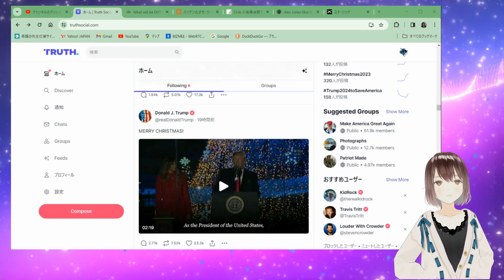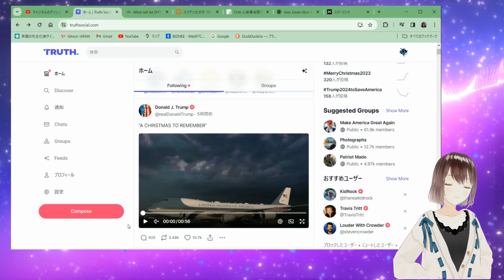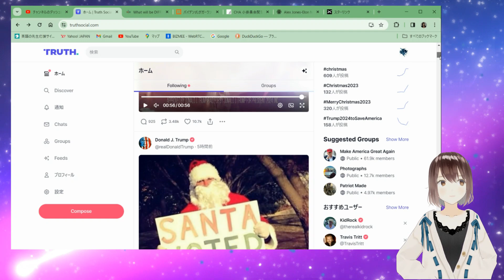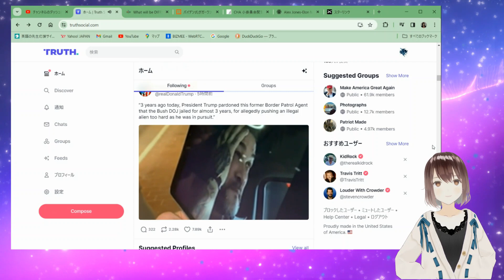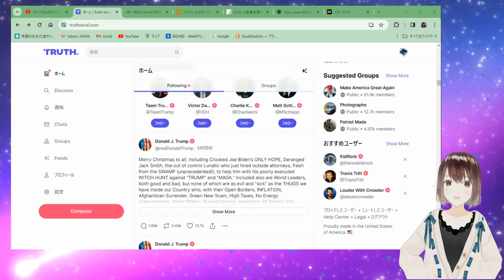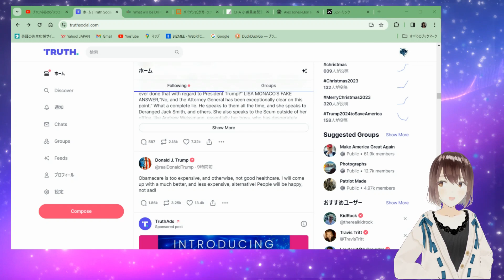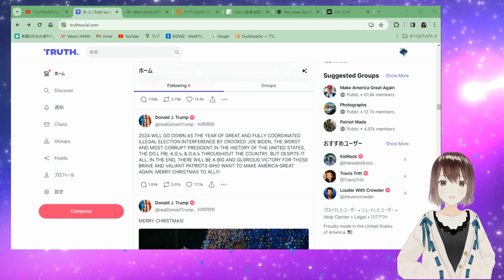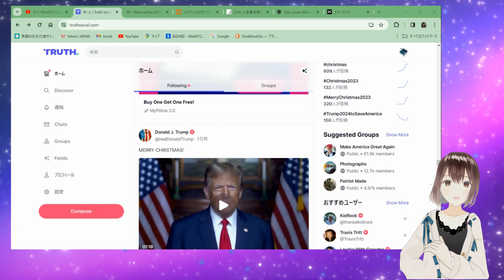トランプ前大統領から🎄メリークリスマス🎅[翻訳]051226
トランプ前大統領からクリスマスメッセージ２本　Merry Christmas
メンバーシップ登録(ドネート)で応援いただければ大変励みになります。どうぞよろしくお願いします。

👧おすすめ
■今世界で進行中の悪だくみ